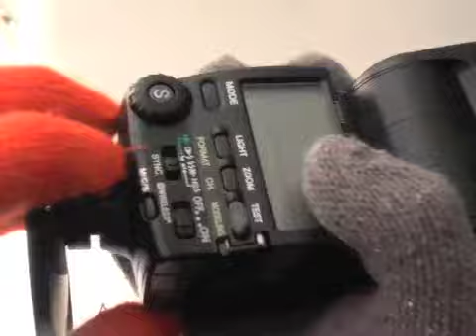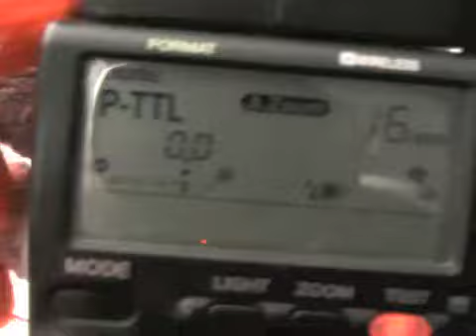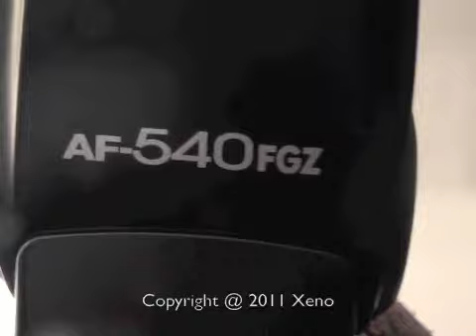Pentx-540-dec11-dlt.mov --SOLD--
Copyright @ 2011 Xeno  --SOLD--